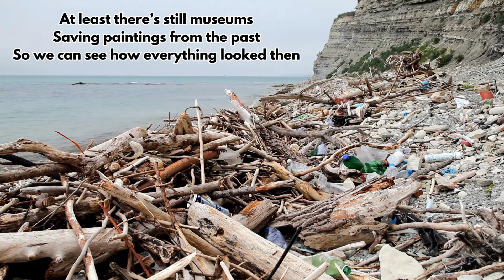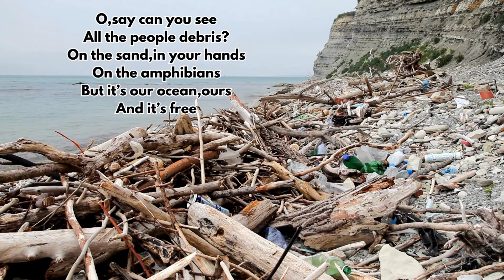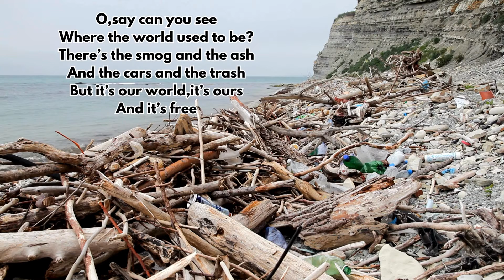Fat City-O, Say Can You See/Lyrics 1972 (pre Starland Vocal Band)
O, Say Can You See - Fat City
Written by Bill Danoff
Vocal Arrangements - Taffy Nivert
Produced by Milt Okun

From the 1972 album Fat City - Welcome To Fat City released on the CBS/Paramount label.

Bill Danoff says he started writing this before Earth Day became a thing and then recorded it with Fat City just as ED became a thing. Too bad environmentalists didn't or haven't picked up on this.